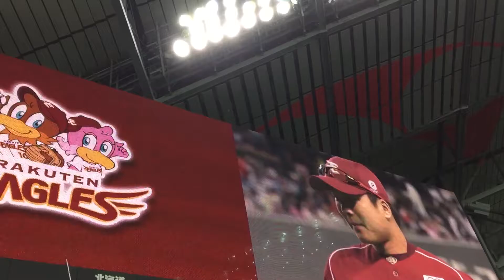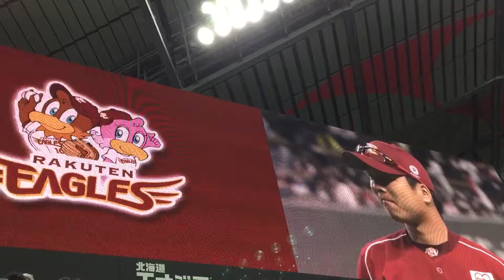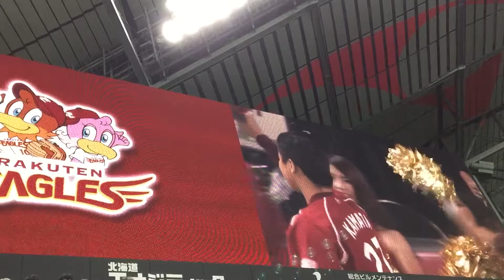2016/09/23 楽天イーグルス ヒーローインタビュー 釜田投手